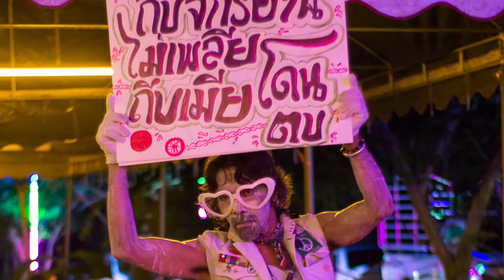พู่กันบรรเลงเพลงโฟล์คปี7 บ้านดินพู่กันบรรเลง สวนผึ้ง เทศการดนตรีการกุศลที่อบอุ่นที่สุดของฝั่งตะวันตก